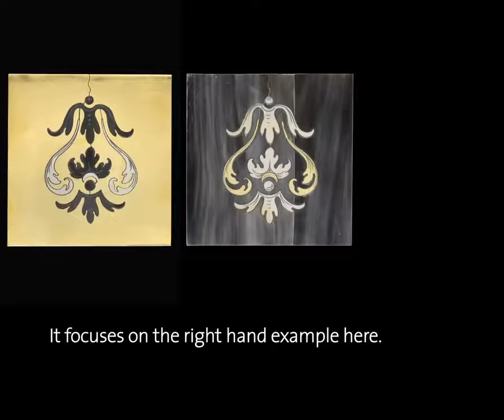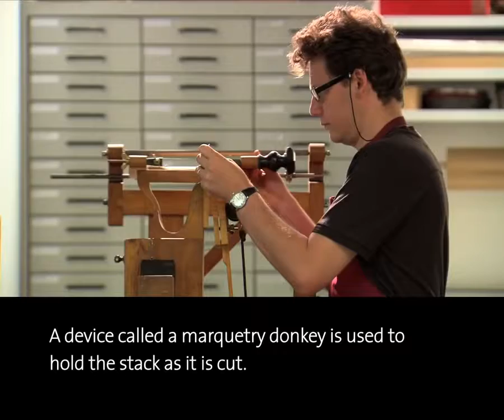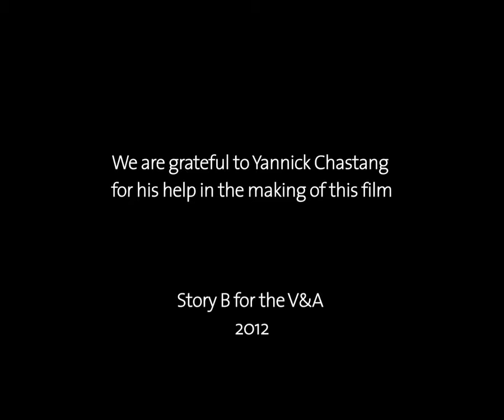Pk How Was it Made? Boulle Marquetry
Pk Boulle Marquetry refers to the inlay techniques developed by the French craftsman Andre Charle Boulle in the 17th century. Find out how this decorative technique is crafted.